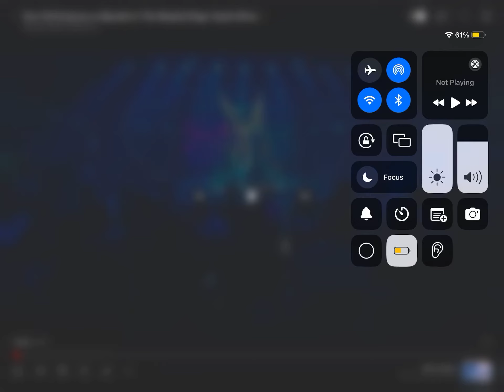Fox sings empini